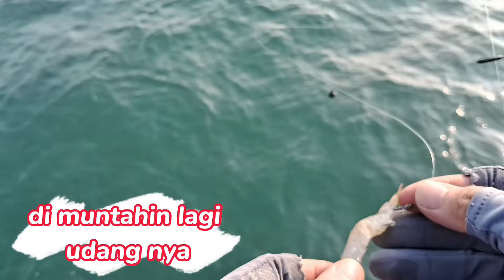Mancing di bagan Tanjungkait/ berburu ikan kuro di sarang nya.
Hai. jumpa lagi di chanel mancing asik.
 kali ini kita berangkat mancing lagi setelah 2 minggu off, di karenakan sendiri saya mancing di spot pinggir2 aja. spot mancing yang saya tuju kali ini di bagan ronda, letak nya sebelah timur masuk zona ternak.. bagaimana keseruan dan ikan apa aja yang saya bisa naikan. buat teman2 angler simak video nya sampai tuntas karena banyak hal3 baru di video

Keterangan.
 Bagan adalah nama sebuah bangunan yang berada di atas laut, fungsi untuk tempat mancing.

Ronda adalah nama bagan tersebut.

Ternak adalah tempat banyak bagan bagan khusus yang di buat berternak atau memelihara kerang hijau .